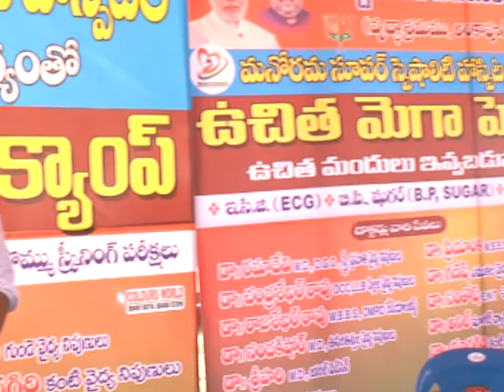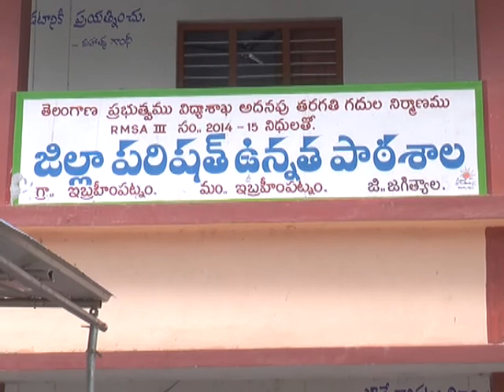Podduturi Sadanand Reddy Health Camp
Podduturi Sadanand Reddy Health Camp at Ibhrahimpatnam
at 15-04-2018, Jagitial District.